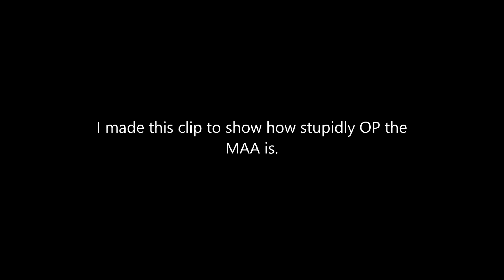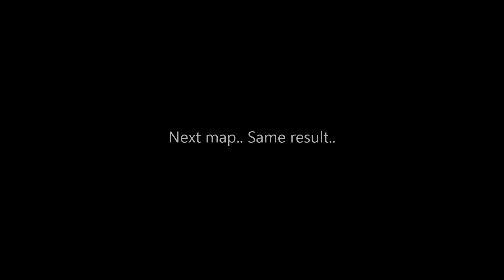Proof that the MAA in Battlefield 4 is over powered!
Played two rounds in the MAA. This thing needs a nerf! IMO active radar missiles must be removed! They can be spammed across the map from your own base/spawn and enemy can do nothing about it.